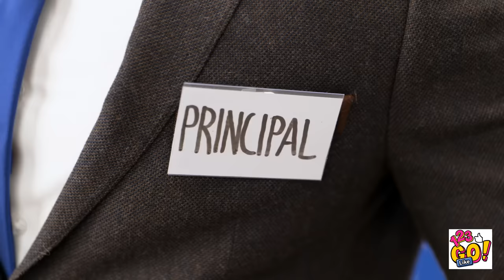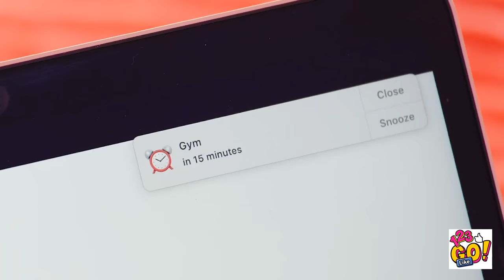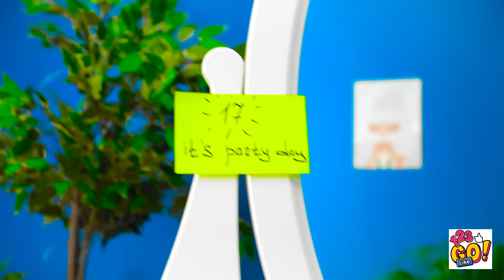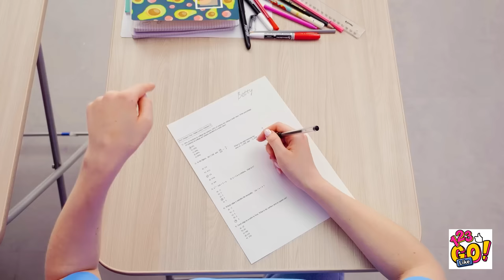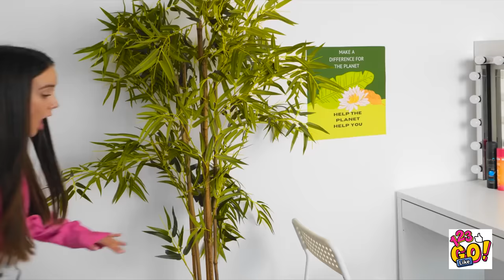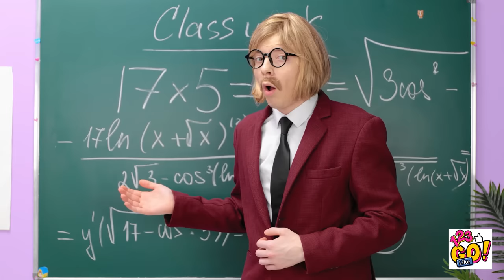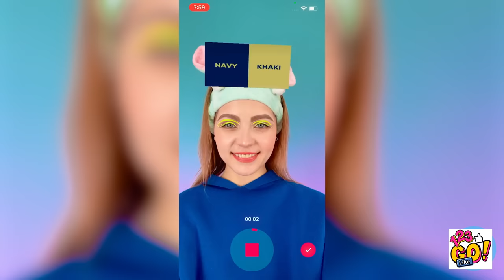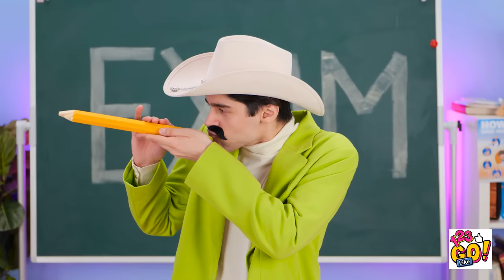AMAZING DIY IDEAS FOR GIRLS || SMART BEAUTY HACKS AND CREATIVE IDEAS FOR GIRLS By 123 GO Like!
Are you ready to transform your look with vibrant and eye-catching ideas? We've got you covered! Learn how to create mesmerizing rainbow hair using temporary colors like hairspray or hair chalk. It's a fantastic way to experiment with different shades without any long-term commitment.

Looking to add some sparkle to your makeup routine? We've got just the thing for you! Discover the secrets of incorporating glitter into your makeup looks. From dazzling eyeshadow to shimmering lip gloss, these glitter makeup ideas will make you shine like a star at any event or party.

But that's not all! We'll also dive into the world of nail art, showcasing easy and colorful designs that you can try at home. From trendy ombre nails to funky geometric patterns, you'll have a blast expressing your creativity on your fingertips.

Watch this video till the end and don't forget to let us know your beauty hacks in the comments below👇👇👇 and SUBSCRIBE 123 GO Like! for more videos like this one😜